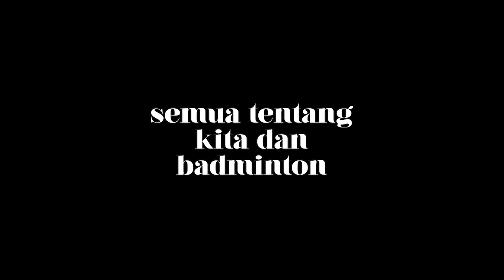Bikin SMASH tambah kenceng banget, kayak petir! Review Pemakaian Raket Lining Turbocharging 9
Mau ambil raket bekas review?